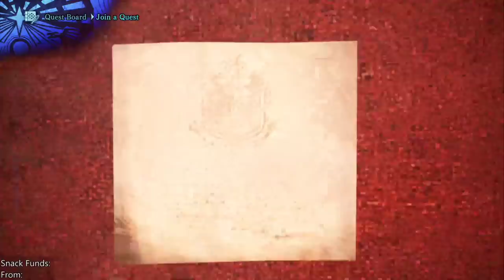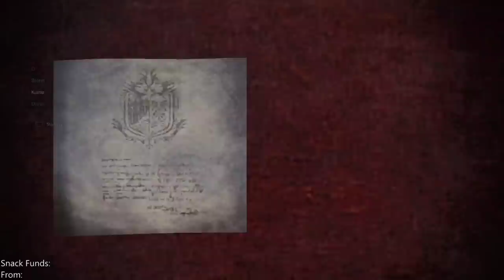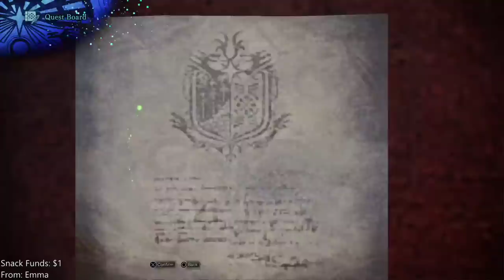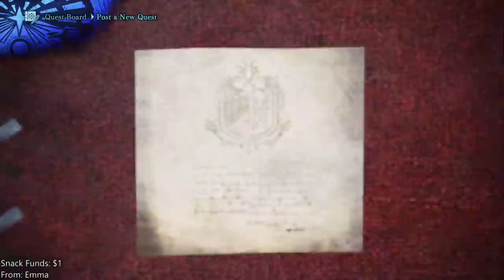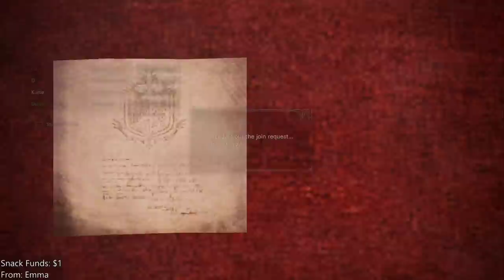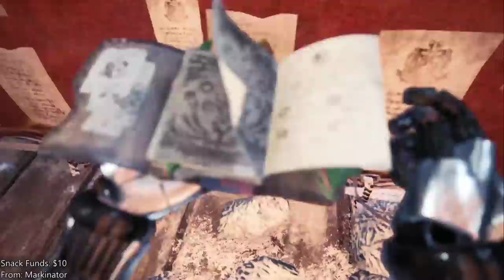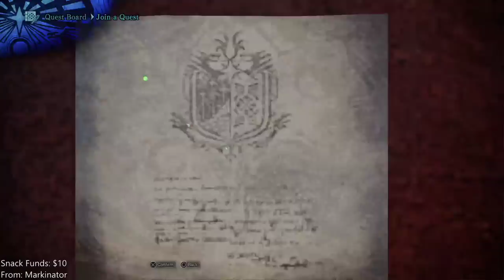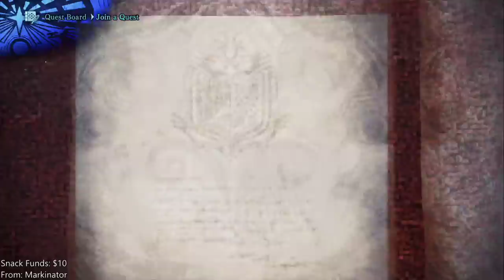HORIZON ZERO DAWN x MONSTER HUNTER ICEBORNE | LIVESTREAM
Ready to check out this exclusive Light Bowgun?